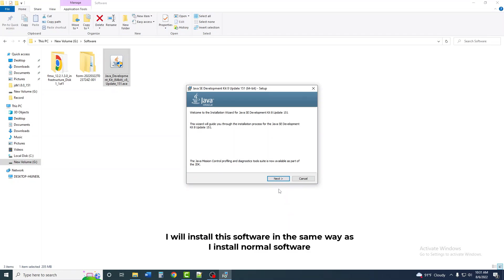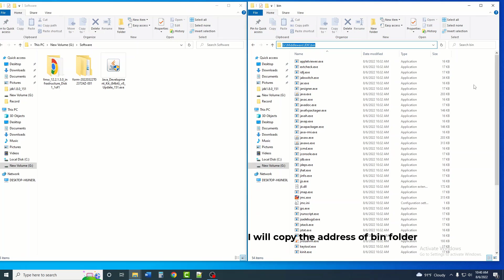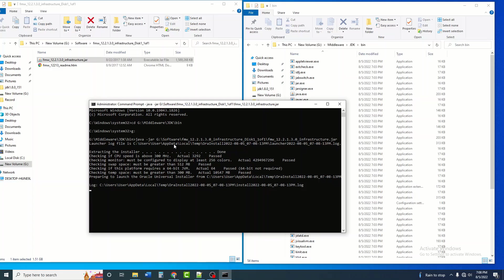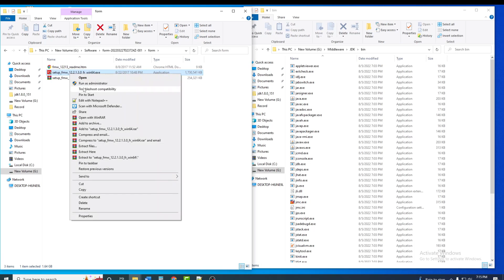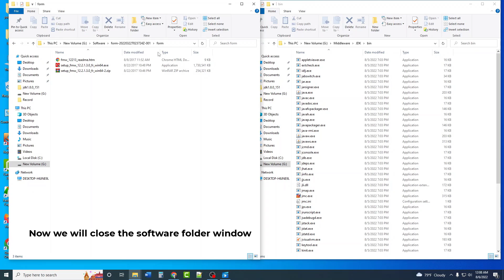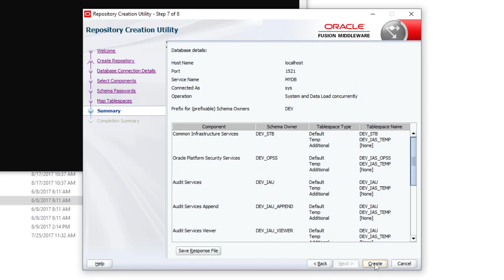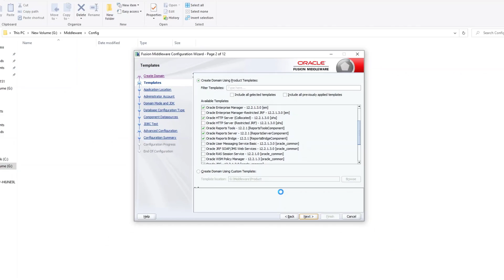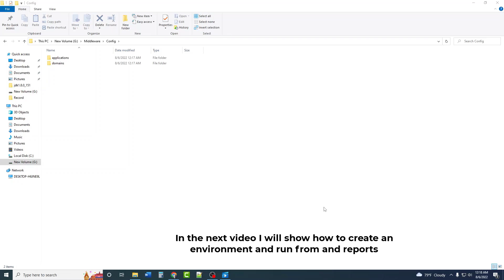Oracle Forms12c - Install Oracle Forms and Reports 12c | Database 19c | Part 1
Oracle Forms consists of two high level components: the Oracle Forms Developer design-time component (aka the
Form Builder) and Oracle Fusion Middleware – Forms Services deployment (aka Forms Runtime) component. For
the purpose of this document, we will only be discussing those features and built-ins that are necessary to call a
report from an Oracle Forms application.